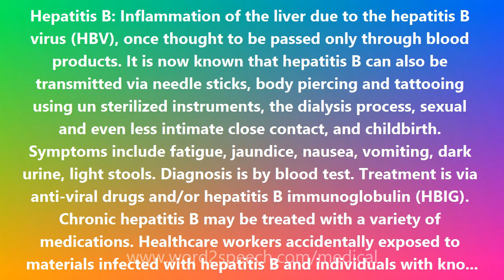Hepatitis B - Medical Meaning and Pronunciation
Title: Hepatitis B

Hepatitis B: Inflammation of the liver due to the hepatitis B virus (HBV), once thought to be passed only through blood products. It is now known that hepatitis B can also be transmitted via needle sticks, body piercing and tattooing using un sterilized instruments, the dialysis process, sexual and even less intimate close contact, and childbirth. Symptoms include fatigue, jaundice, nausea, vomiting, dark urine, light stools. Diagnosis is by blood test. Treatment is via anti-viral drugs and/or hepatitis B immunoglobulin (HBIG). Chronic hepatitis B may be treated with a variety of medications. Healthcare workers accidentally exposed to materials infected with hepatitis B and individuals with known sexual contact with hepatitis B patients are usually given both HBIG and the hepatitis B vaccine to provide both immediate and long-term protection. HBV infection can be prevented by the hepatitis B vaccine, and by avoiding activities that could lead to getting the virus. Hepatitis B was formerly referred to as serum hepatitis.

How to pronounce Hepatitis B
definition of Hepatitis B
audio dictionary
How to say Hepatitis B
What is the meaning of Hepatitis B
Pronounce Hepatitis B
Medical dictionary
Medical definition of Hepatitis B